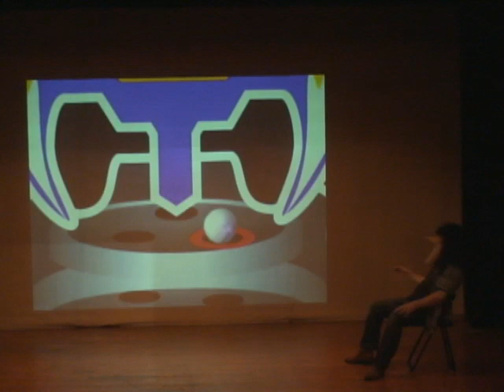ハリウッドザコシショウのカイジ（パチンコ沼編）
ハリウッドザコシショウのカイジ（パチンコ沼編）です。（再編集修正Ver.）